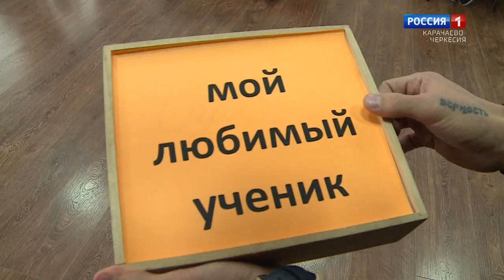Утро субботы. Карачаево-Черкесия 05.10.2024